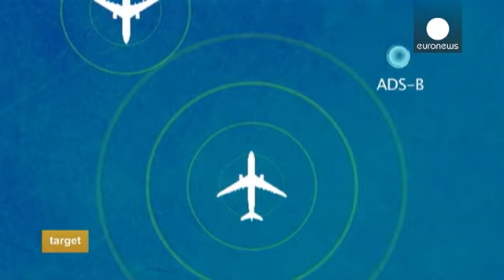بانكوك : مطار سوفارنابومي بوابة أسيا - target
أحد  المطارات الأكثر جمالا في العالم هو  مطار سوفارنابومي في بانكوك، ارتفاع برج المراقبة  132 م ، انه الأعلى في العالم. هنا
،سنوياً    ثلاثمائة  ألف رحلة من وإلى   إحدى وسبعين  دولة.

 المرحلة الثانية من توسيع مطار  سوفارنابومي  ،  بدأت الآن.  الهدف هو زيادة قدرته على إستيعاب  عدد أكبر من الركاب والبضائع ، ليصبح  البوابة الحقيقية للدخول الى آسيا  .

تم إفتتاح المطار منذ العام 2006 ،  يبعد  25 كم فقط عن مركز المدينة ، المطار  الدولي في بانكوك غالباً ما يصنف  خامس أفضل المطارات في العالم .
سيكشف...